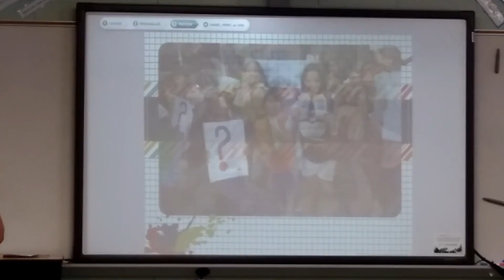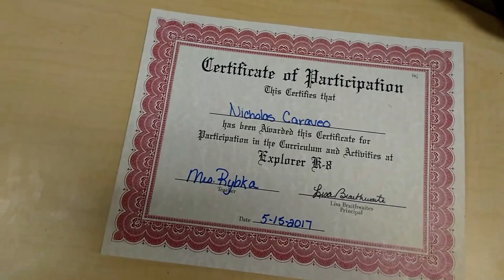Award day en la escuela! Explorer K8